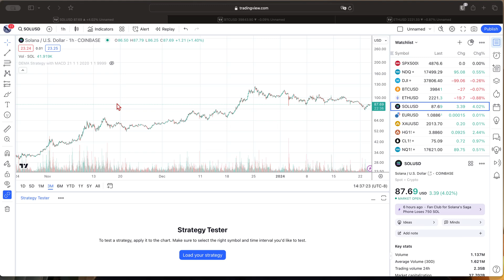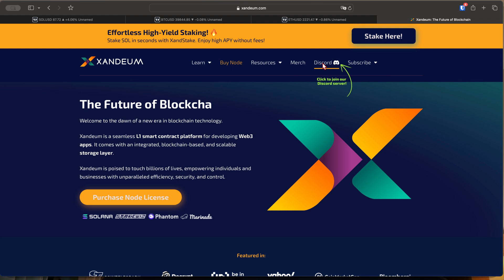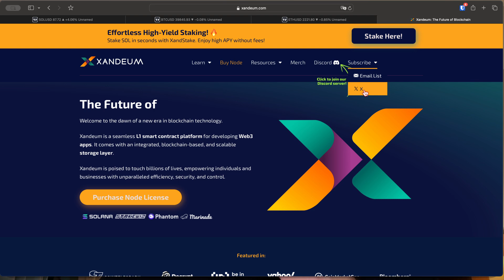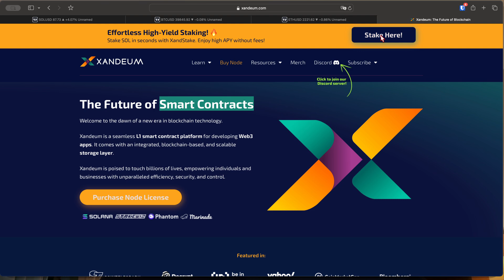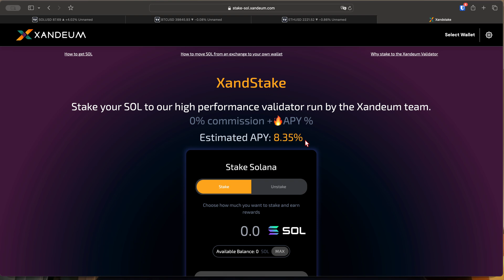BTC-ETF Impact: How it Influences Altcoins like ETH and SOL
🌟 Welcome to the Official YouTube Channel of Blockchain Bernie Founder of Xandeum Labs—The Future of Smart Contract Storage! 🌟

💎 Stake Your SOL with Our Trusted Solana Validator!

 𝕏 Stay Updated: Follow Us on X!

(We're always innovating. Keep an eye out for exciting updates!)

(Ensure your Solana wallet is funded and ready to go.)

🔴 What We Stream Live:

🛠️ The Journey: Building Xandeum, Your Go-To Blockchain Storage Layer for Smart Contracts
🎓 Blockchain 101: Essential Educational Content for the Crypto-Curious
📣 Crypto Talks: In-Depth Commentary on the Latest Blockchain News

📆 Streaming Schedule: Be Part of the Blockchain Revolution!

🌟 Sundays: 11am PT | 2pm ET | 20:00 CET
🌟 Tuesdays & Thursdays: 1pm PT | 4pm ET | 22:00 CET

00:00 Introduction: Cryptocurrency Market Slump
2:10 Analysis of Bitcoin's Performance
5:20 Evaluation of Ethereum's Performance
7:50 Examination of Solana's Performance
11:25 Reasons Behind the Market Slump
14:45 Buying the Dip Strategy